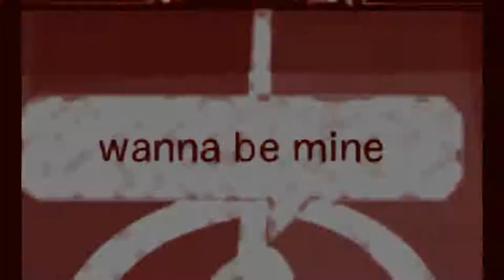be mine - livvi franc [short'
I saw popgirl's video and i loved the song as soon as i heard it. so i thought i'd made a short one. i hope you liked it.